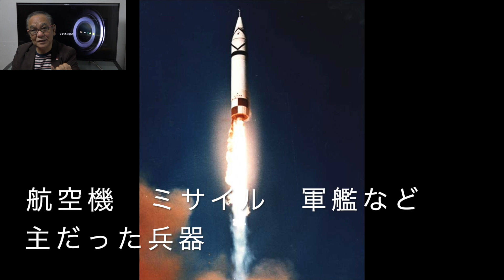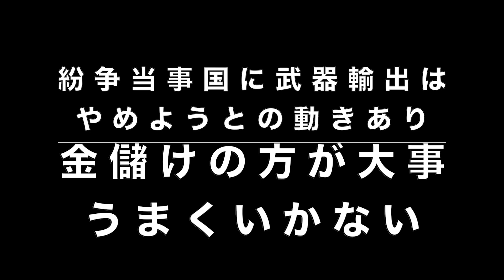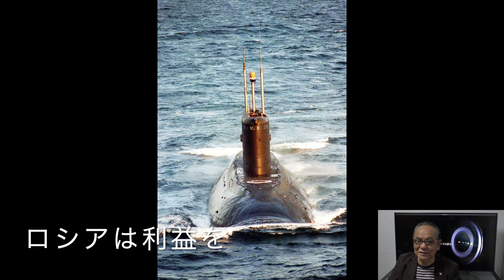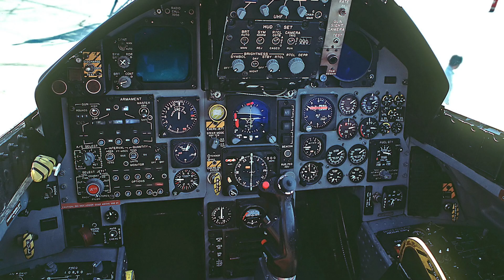武器輸出の現状がシビアな世界を表す 強い国が弱く貧しい国々に武器を売る 強い国の人々は平和で豊かな社会で暮らす 貧しい国は互いに引き金を弾いて地獄へと【池間哲郎チャンネル】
武器輸出国の現実は残酷だ　強い国はより豊かに幸せに　貧しい国は地獄へと落とされて行く　紛争当事国両方に武器を売却する強く豊かな国々　売却先は互いに引き金を引いてミサイルのボタンを押す　特に子供達が犠牲になる　罪無き人々は泣き叫ぶ　その悲しさに呆然とする　言葉にならないほどだ　ライト壊れた、チョッと暗い　ゴメン
【認定ＮＰＯ法人アジアチャイルドサポート】

　池間　哲郎

1954年 沖縄県生まれ。
幼少期は沖縄本島北部の自然豊かな本部町で過ごす。
中学に上がる直前にコザ市（現 沖縄市）へ転居。
米軍統治下時代、米兵の闊歩する基地の街で多感な青年期を過ごす。
サラリーマンを経て29歳の時に映像制作会社を設立。
経営者、並びにカメラマンとして結婚式、記録映像、CM等の撮影・制作を行う。
その一方、出張で訪れた台湾で山岳民族の貧困と人身売買問題を知ったことをきっかけに、1990年よりアジア各国のスラム街やゴミ捨て場などの貧困地域の撮影・調査・支援を開始。会社経営の傍ら個人で支援活動を続け、1995年より自らが撮影した映像・写真を用いた講演・写真展を開始。
アジア途上国の貧困地域に生きる人々の姿を通して、一生懸命に生きることの大切さ・感謝の心・命の尊さを今一度見つめ直そうと伝えている。
これまでに写真展は1700件以上、講演会は約4000回行っている。

1999年に立ち上げたNGO沖縄は、2002年にNPO法人の認可を受ける。
そして2014年に認定NPO法人の認可を受け、現在に至る。

[職　業]
カメラマン　JAN代表
 一般社団法人アジア支援機構代表理事
沖縄大学非常勤講師

[活動団体]
戦争は残酷なものだ　しかしその戦争を利用して豊かになる人々も存在する　対立するもの同士に武器を売る　互いが引き金を引く　爆弾、ミサイルのスイッチを押す　多くの人々が傷つき命を失う罪なき子供達も関係無い　地雷が残り、ボンビーが散乱する地帯を歩いて来た。恐怖で顔が強張り身体が引きつる　その状況が日常とする人々と出会った。生きるために、手足を失うことを覚悟して働く人々がいた。綺麗事は言いたく無いが「絶対に戦争はいかん」「平和こそ尊い」とあえて言わせて欲しい。　僕NPO法人アジアチャイルドサポート代表理事

[受賞歴]
　 2002年 「第３回にしぎん国際財団　アジア貢献賞」
　 2004年 「沖縄タイムス賞　国際賞」
　 2004年 「琉球新報活動賞　社会活動部門」
　 2005年 「第８回地球倫理推進賞　文部科学大臣奨励賞」
　 2008年 「カンボジア王国 モニサールポーン モハッセナー勲章」
　 2009年 「カンボジア王国 モニーサラポアン マハーセレイワット勲章」
     2011年 「Yonaoshi・ボランティア『赤いかお』第５回下町平和賞」